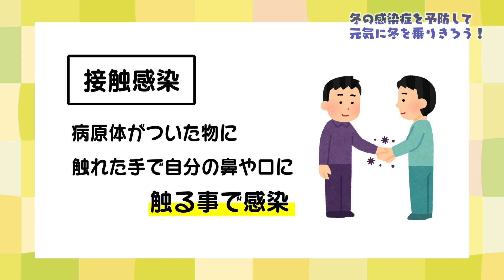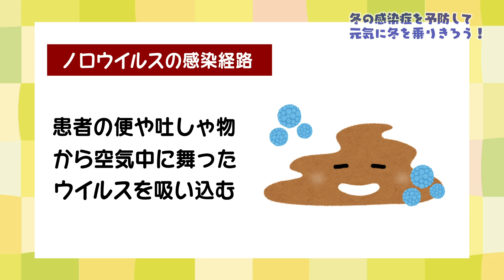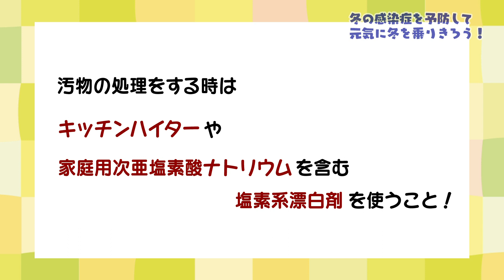健康くらちゃんのいきいきタイム「冬の感染症を予防して元気に冬を乗りきろう！」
冬に流行するインフルエンザやノロウイルスなどの感染症の効果的な予防法を紹介します。